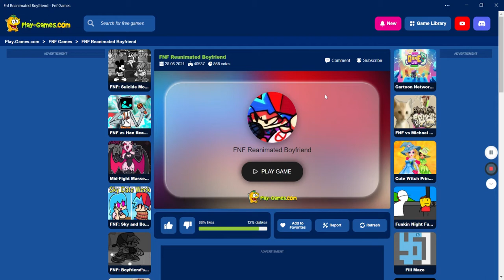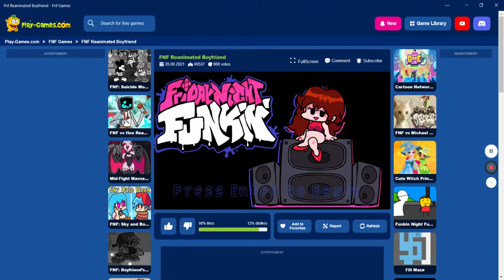Friday Night Funkin Reanimated